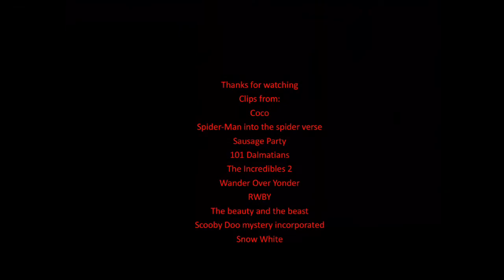Defeats of my Favorite Animated Villains part 1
Villain quotes:
"I have to sing! I have to play! The music, it's not just in me, it IS me!" -Ernesto de la Cruz
"This was never your city. It’s mine." -Kingpin
"I'm the fucking god" –Douche
“I live for furs! I worship furs! After all, is there a woman in all this wretched world who doesn't?” -Cruella De Vil
"Super heroes are part of your brainless desired replacement true experience with simulation" -screenslaver
"What a bunch of dorks! This is going to be FUN!" -Lord Dominator
"These kids just keep getting weirder."- roman torchwic
"It's over, Beast! Belle is mine!" -Gaston
"Roar" -Man-Crab
"Mirror, Mirror on the wall, who is the fairest of them all?" -The Evil Queen